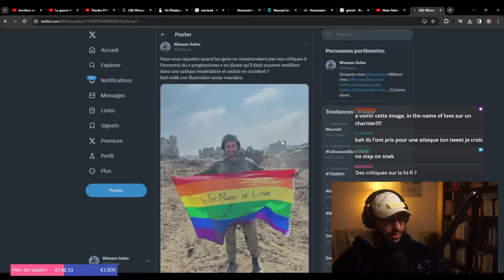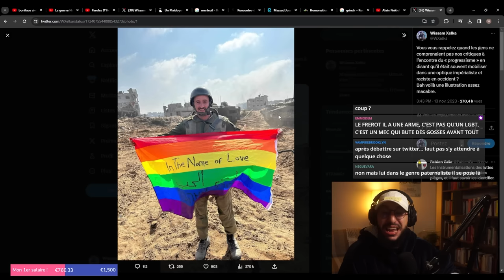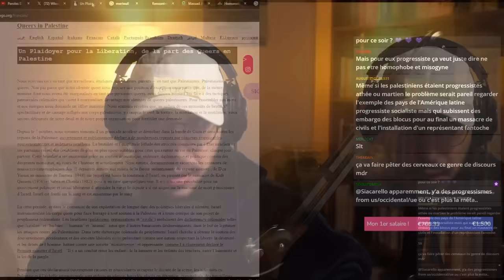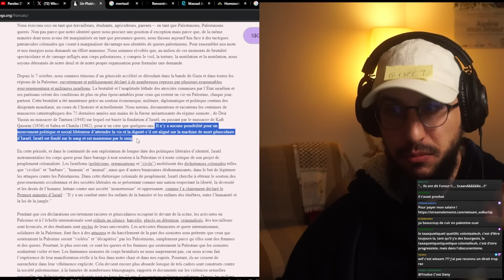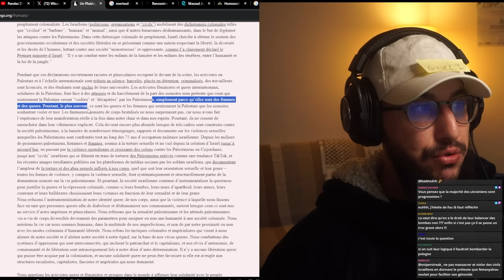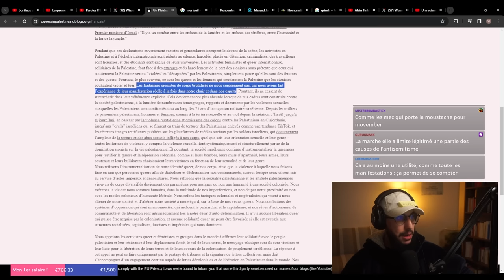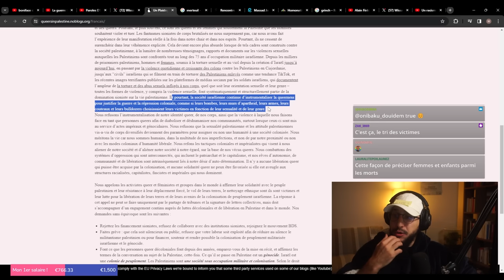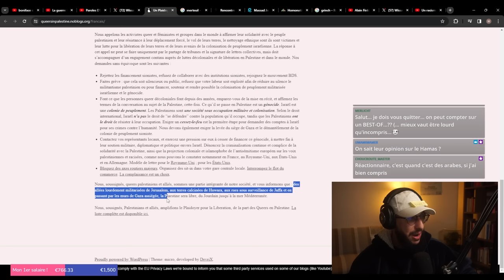les LIMITES de la GAUCHE face à la PALESTINE, l'article de QUEERS PALESTINIENS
Miniature : Lethar